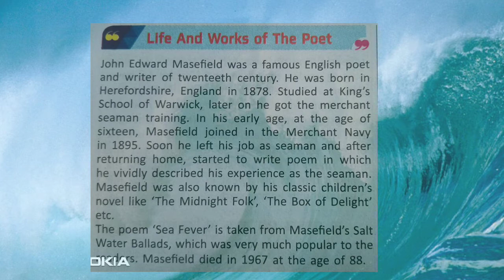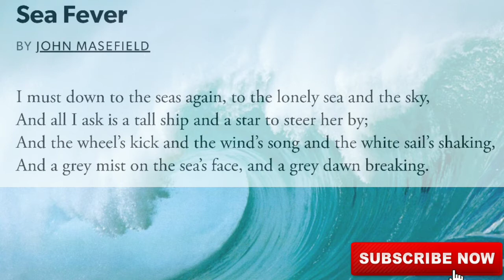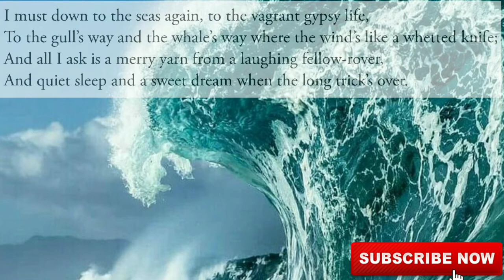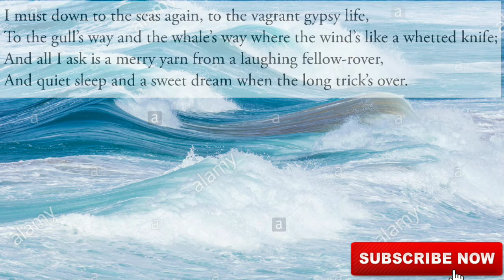EnglishTutor seafever knowledge seafeverinbengaliwithexplain